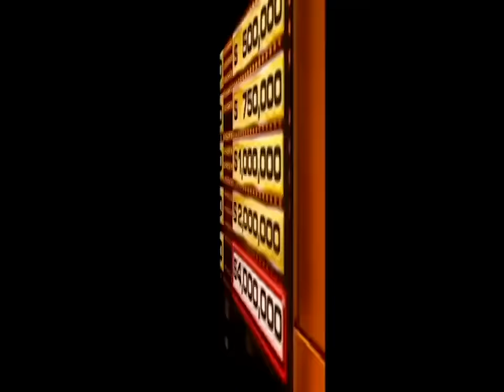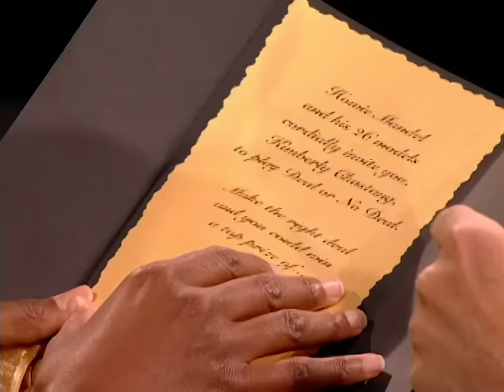Special Prize for her Wedding! | Deal or No Deal US | S02 E02,03 | Deal or No Deal Universe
Premiere week has got us excited with so many surprises and big prizes. New contestant, Kimberly Chastang is playing for $4 million.